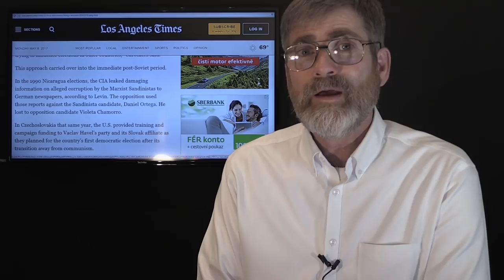Russian US Tensions Rise in the Baltic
Russia sends three war ships to watch US war ship entering the Baltic. US military of Syrian Jordan Border, new pictures seem to show a new base in the deser.